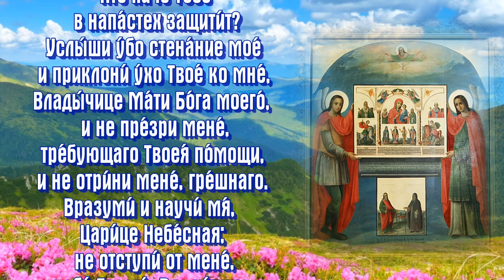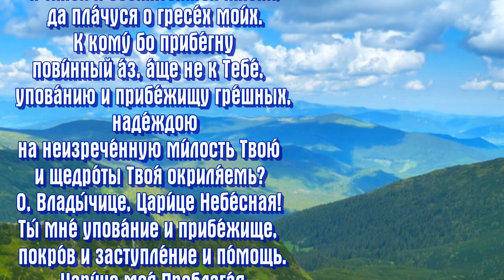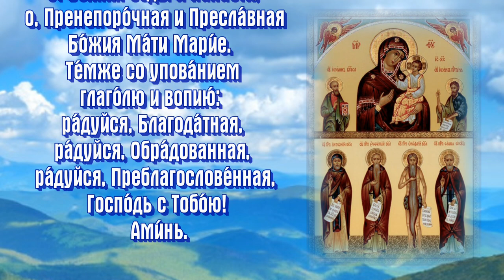Молитва Пресвятой Богородице пред иконой Ея «В скорбех и печалех Утешение» - 2 декабря ПРАЗДНОВАНИЕ.